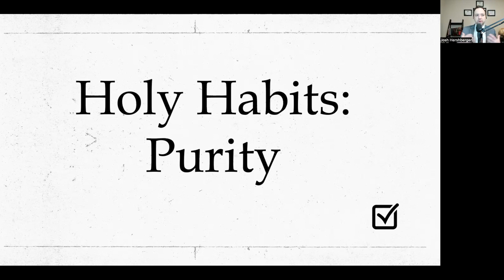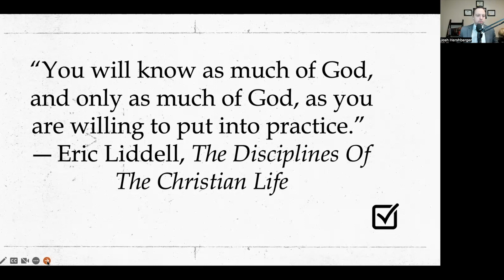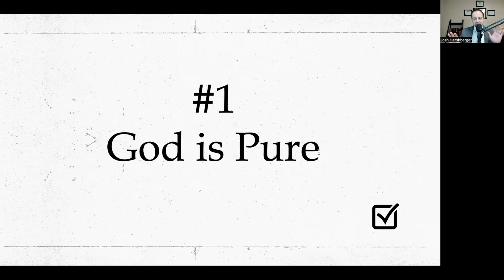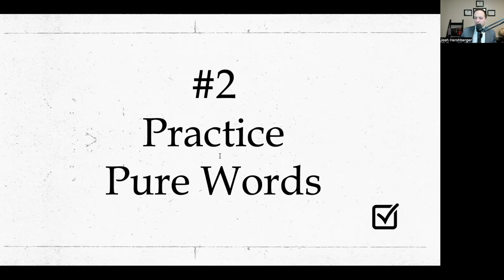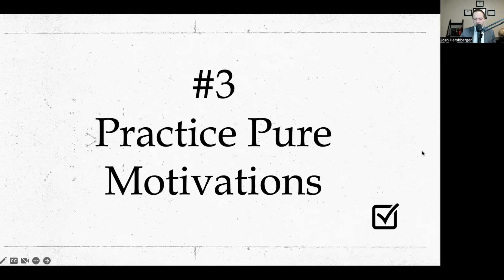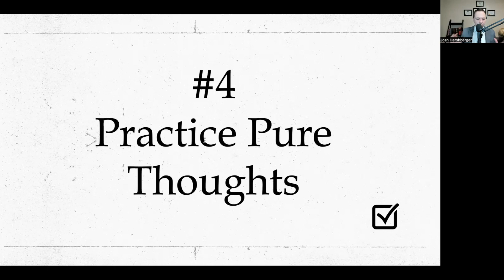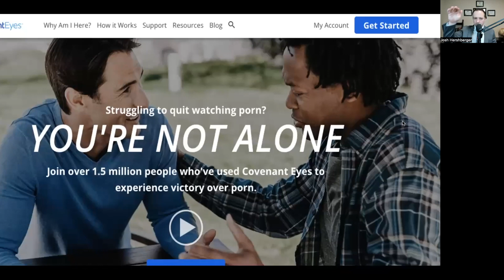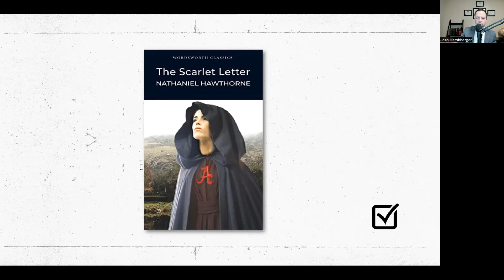Holy Habits: Purity and Fighting the New Drug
Note: We deleted an episode from last week with the same title because of audio issues that we thought had been resolved in the editing process. Due to importance of this topic, we decided to recreate that sermon and discussion about current efforts to raise awareness about the harms of pornography.
Jesus said something profound in Matthew 5:8, “Blessed are the pure in heart: for they shall see God.” I imagine most Christians want to see God at work in their families and ministries, but are we doing the hard work of developing and maintaining a pure heart? When we think of purity, we often think about sexual purity–and I am going there. So buckle up. But Jesus’ teachings encompass much more than that. In this sermon, I explore what Scripture says about developing and maintaining the “Holy Habit” of purity and why this habit is important in our churches and communities.

Outline:
- God is pure.
- Pure words
- Pure motivation
- Pure thoughts

Key takeaways:
- Definition: Purity is freedom from anything that contaminates. Purity is the quality of being faultless, uncompromised, or unadulterated.
- Purity is important to God, who alone is truly pure. (Psalm 24:3-4).
- A brief review of decency laws in the United States as well as the Christian withdrawal from meaningful influence in Hollywood in the 1960s.
- A great question to ask about your motivations: “Why am I doing this really?”
- Some facts about the pervasiveness of pornography The top 3 porn sites receive 5.81 billion websites visits per month. Porn sites receive more website traffic than Twitter, Instagram, Netflix, Pinterest, and Zoom combined.
- Pornography has reached epidemic levels. Approximately 91.5% of men and 60.2% of women report consuming porn in the past month, according to a 2020 study. (Solano, Eaton, & O’Leary, 2020).
- Most kids today are exposed to porn by age 13,1 with 84.4% of males and 57% of females ages 14-18 having viewed porn.
- Something like 57% of pastors struggle with pornography and 64% of youth pastors.

Persuasion Points Book
The Bold Church Strategy Book
The Good Citizen Book

This video is designed to provide accurate and authoritative information in regard to the subject matter covered. It is being provided to church and ministry leaders with the understanding that The Good Citizen Project is not engaged in rendering legal, accounting, tax, or other professional services. If legal advice or other expert assistance is required, the services of a competent professional should be sought. Laws vary by jurisdiction, and the specific application of laws to particular facts requires the advice of an attorney.